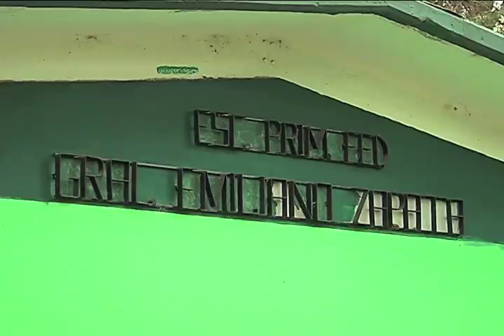Desalojan a alumnos de primaria por fuga de gas en Xalapa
El reporte de una fuga de gas fue el motivo para que personal de bomberos, Seguridad Pública, Protección Civil estatal y municipal se movilizaran en un operativo conjunto.

Los residuos de un tanque que fueron regados en plena calle produjeron un intenso olor en la avenida Villahermosa, en la colonia Progreso Macuiltépetl de Xalapa.